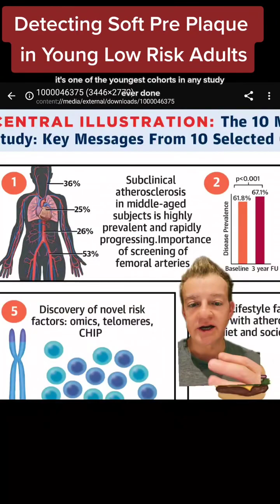Can you detect soft plaque before it even happens in young people?